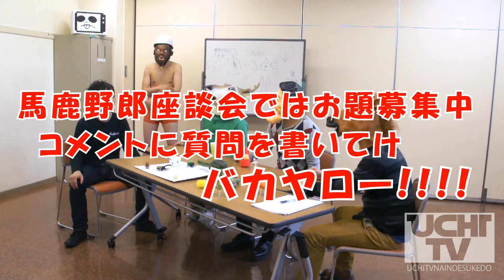【ネズミ講の借金を減らす方法】 バカヤロー座談会 第10回 【うちテレ】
馬と鹿と野郎がただただ話すだけの企画。
匿名だから出来るゆるゆる過激トーク！
今回のゲストは芸人ナンショット カズキ!!

【動画紹介やうちテレの情報が次々更新！『いいね』を押そう！】

【自称ゆるキャラの広報「うちテレ君」と友だちになろう！】
うちテレ君facebook

【うちテレのゆるキャラが呟いているよ！フォロー推奨！】
うちテレくんTwitter